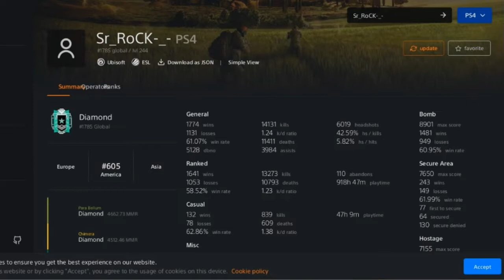Highlight #31 - CARIOCA PUTO